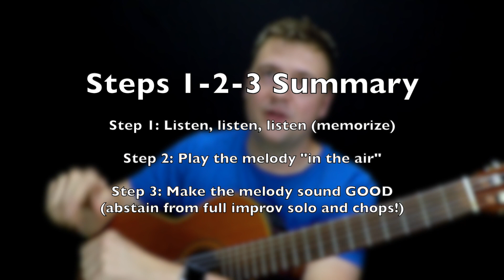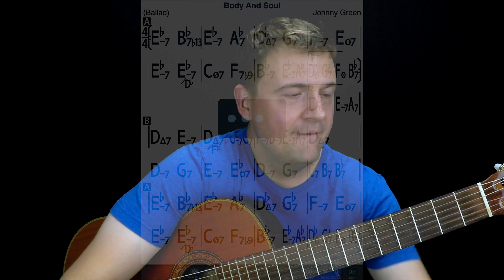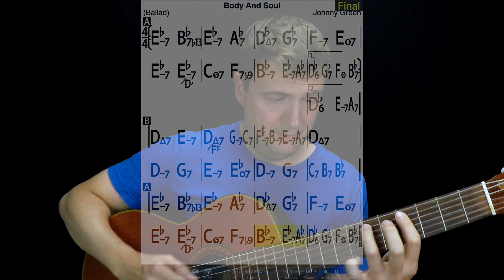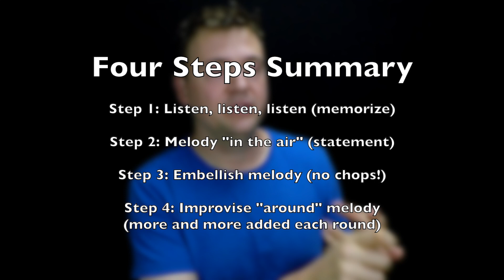Playing Ballads with Expression - Jazz Guitar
Playing jazz guitar shouldn't feel like math! In this lesson, we'll use ballads to get back to our musical roots. We'll go through a handful of exercises to help you improvise in an honest and expressive way, all while staying true to the melody of the song. Be sure to check out the blog post as well! There, you'll find expanded explanations about the video, as well as extra chord melody and improvisation tips.

1. Learn The Tune Inside and Out - 3:03
2. Play the Melody "Straight" - 4:44
3. Embellish The Melody - 7:35
4. Improvise Around The Melody - 10:09
5. Sing What You Play - 16:54
6. Play a Chord Melody - 21:07
7. Play With a Backing Track - 21:33

OTHER PLATFORMS 🎸